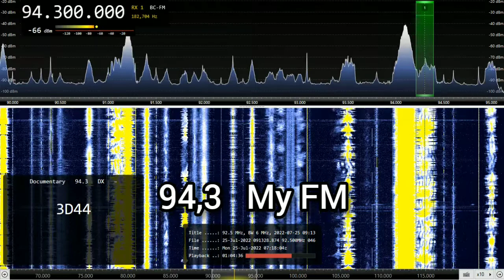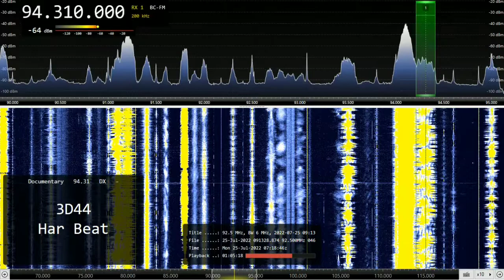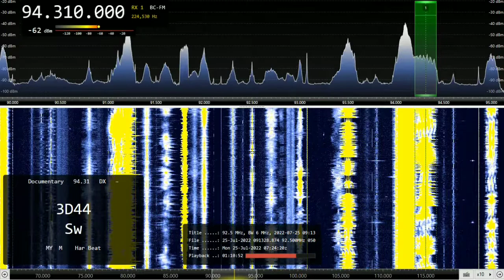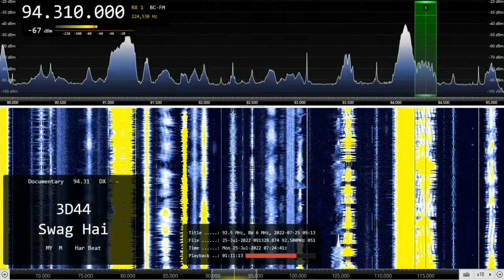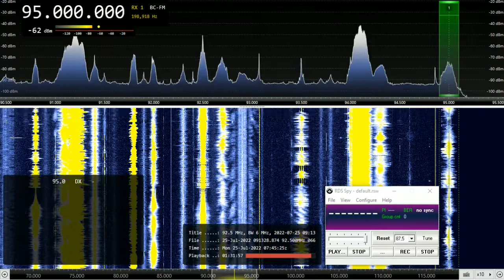[Es] IND double hop from Jaipur (4194 km) RDS + local adv 25july2022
Received 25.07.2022 at 07:10 UTC in KN77QU
Antenna - Korner 19.3, H-pol.
Receiver - SDRPlay RSP-1A.